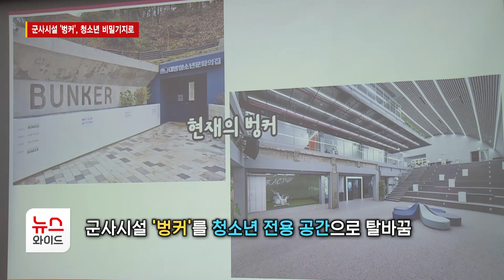[뉴스&이사람] 군사시설 '벙커', 청소년 비밀기지로... 최정용 대방청소년문화의집 관장 / 동작 HCN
한때 군사시설로 썼던 '벙커'가 청소년시설로 탈바꿈했습니다. 대방청소년문화의집이 '벙커'라는 애칭으로 문을 열었는데요. 뉴스&이사람! 최정용 관장을 만나, 청소년 비밀기지 '벙커'에 대해 들어봤습니다.

댕댕타임 by 이재안